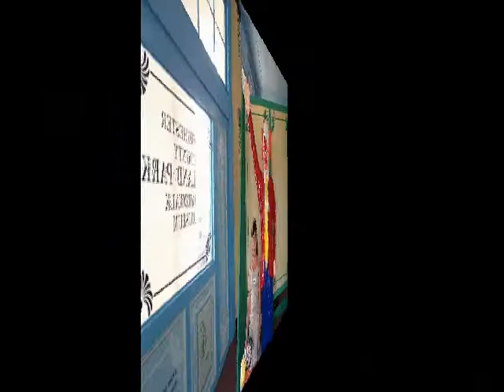2007 Angelica's Sweet Sixteen Montage